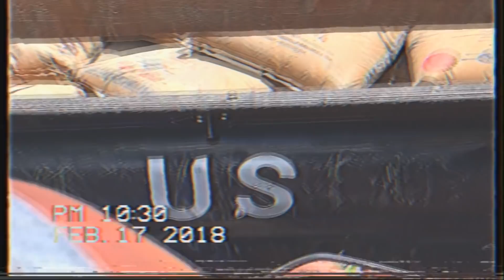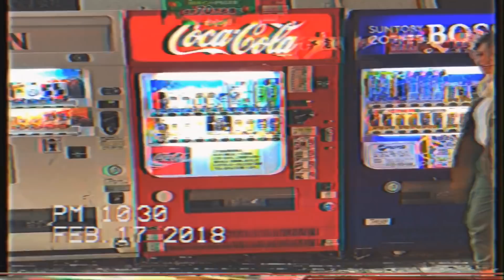us - This Place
Elli Hleihel - laulu, sovitus
Santtu Pakkanen - basso, piano, sävellys, sanat
Pauli Niemi - kitara, äänitys
Otto Laakso - rummut, piano, miksaus, masterointi

Tuomo Vähä-Pesola (Tumsound) - äänitys

Äänitetty Tumsound-studiolla ja Palmgren konservatoriossa.

Seuraa meitä Instagramissa: @usgroovin

Teemu Halmesaari - logo